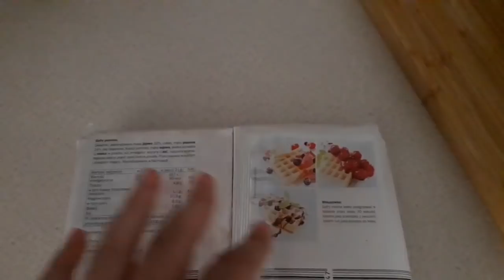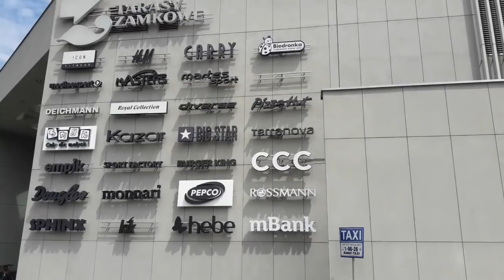VLOG / Польша / Stare Miasto / Summer Sale / Zara / Ужин 4.07.18 [JuliaM]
VLOG. Новый Влог о моей жизни в Польше. Прогулка по Старому Городу, ТЦ и летняя распродажа. Идея для ужина - мясо, томленое на низкой температуре.